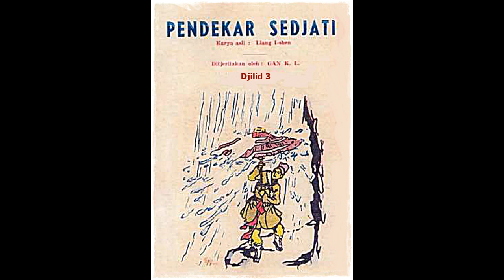Seri Cerita Silat Pendekar Sejati Jilid 3